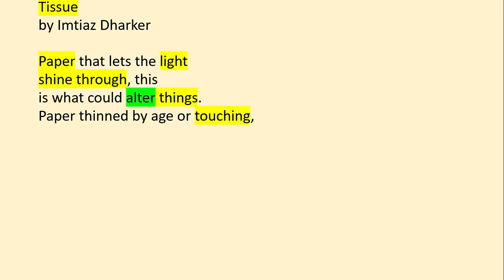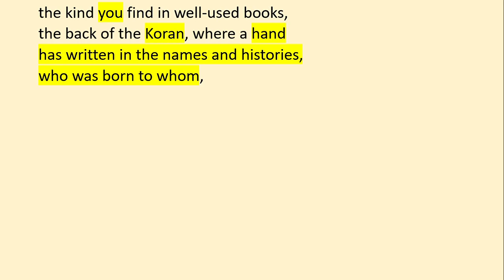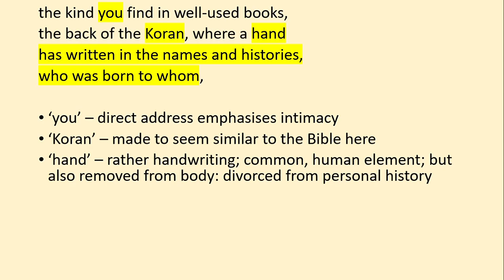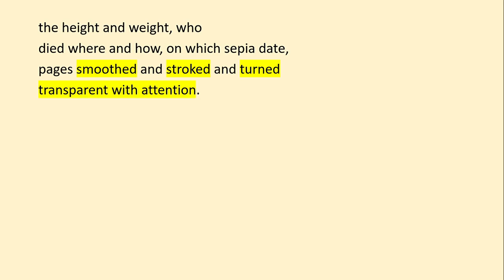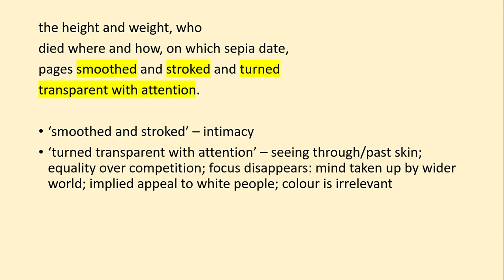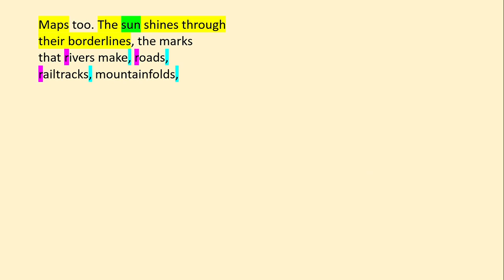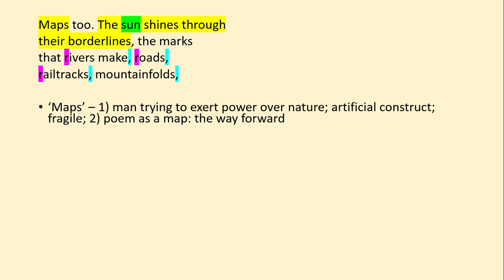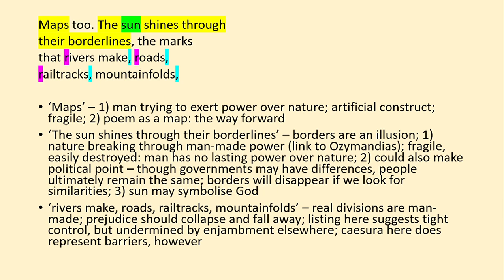12 - 'Tissue' by Imtiaz Dharker - Grade 8/9 Analysis - Part 2